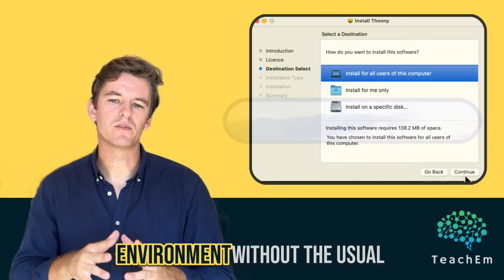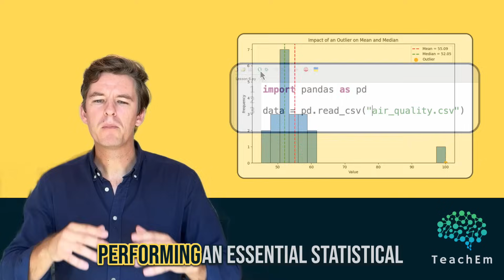Learn Python: Rapidly Master Data Visualisation, Statistical Analysis and Simulation (Promo Video)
View the full course and watch the first four lessons for free